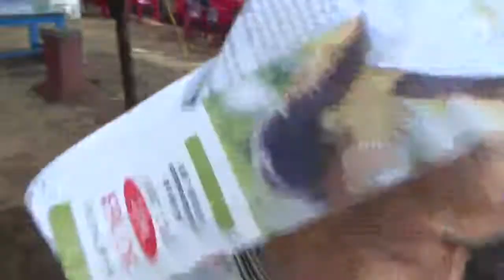HOẠT ĐỘNG DÃ NGOẠI THCS TAM QUAN CƯỜNG VLOG